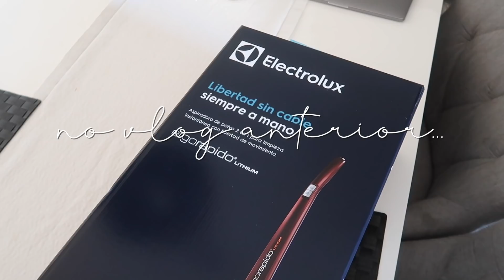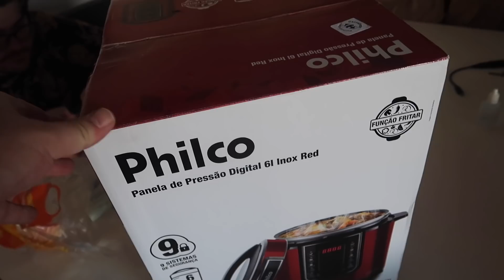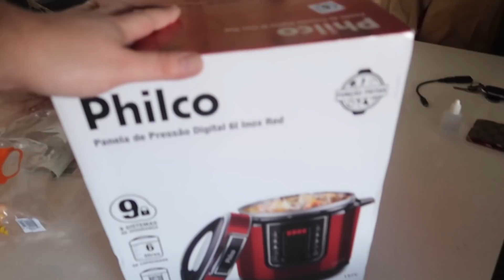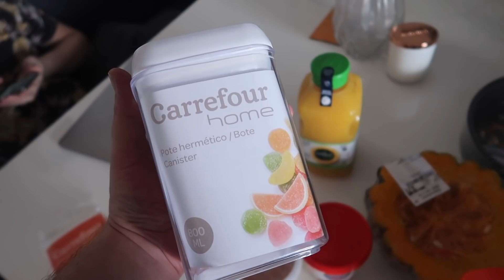ENTRE LÁGRIMAS E TORTA DE CACHORRO QUENTE | Luh Sicchierolli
Ai gente, final de novela e de big brother eu não me aguento... abro o berreiro revendo as coisas que passam na edição! E para acompanhar o penúltimo episódio do BBB20 inventei uma torta cachorro quente delícia e mega fácil de fazer! Vem comigo!

Panela de pressão elétrica

RECEITA DA MASSA:
3 xícaras de leite
3 xícaras de farinha de trigo
1 1/2 xícara de óleo
1 colher de sobremesa de sal
3 colheres de sopa de queijo ralado
1 colher de sopa cheia de fermento em pó
3 ovos